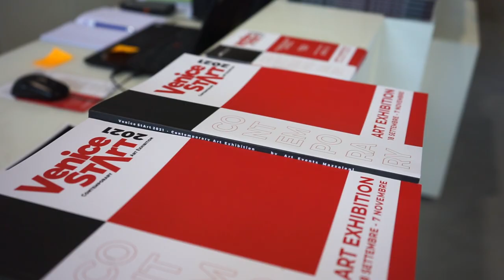Venice StArt 2021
Venice StArt 2021 is a big project about the contemporary art exhibition situated in Venice ( Arterminal, San Basilio). In this proj. I worked on all graphics works (Catalogue, Banners, Flyers, Graphics for social, Logo).